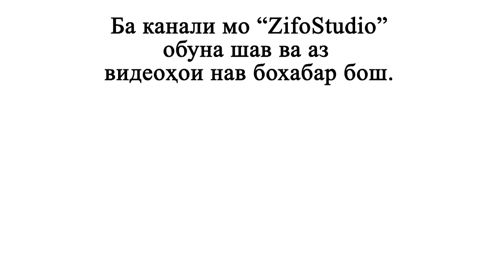Чурабеки Ахмадчон - Базми туёна | Jurabeki Ahmadjon - Bazmi tuyona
Слушайте все альбома Чурабеки Ахмадчона в музыкальных платформах.
Певец: Чурабеки Ахмадчон
Альбомы:

Официальный канал певца: @JURABEKI AHMADJON

Чурабеки Ахмадчон - Базми туёна | Jurabek Ahmadjonov - Bazmi tuyona